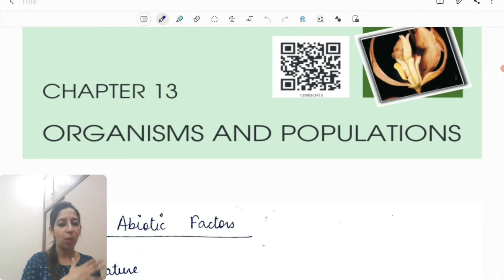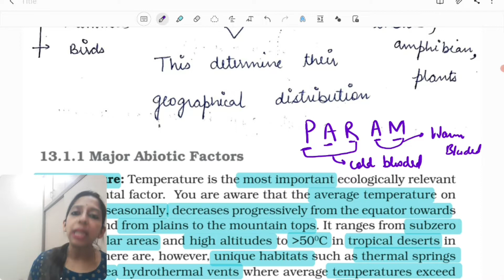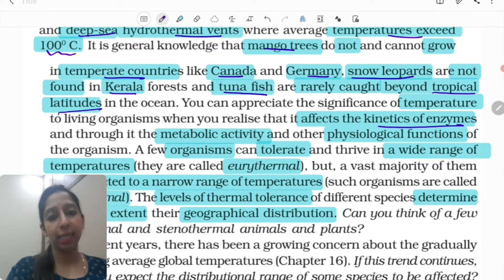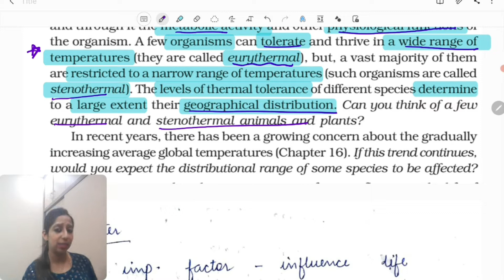ecology organismandpopulation neetbiology neetug ishanirathore ntaneet onestopbiology biology